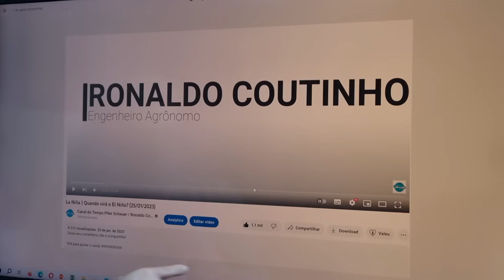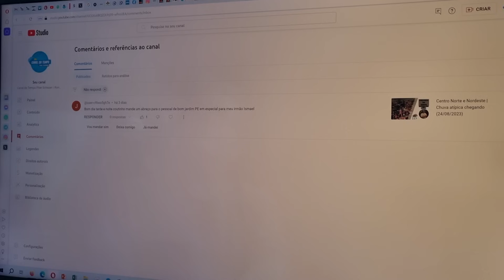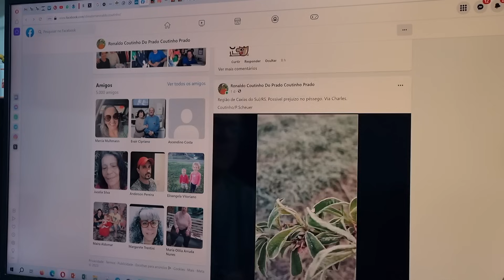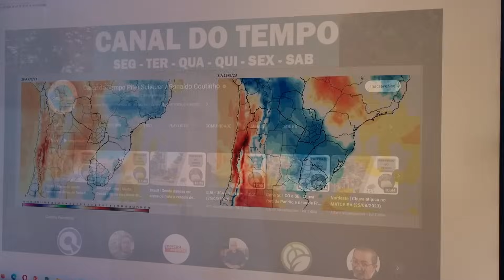Cone Sul, CO e SE | Frio diminui, mas ainda tem geada em vários pontos da região (28/08/2023)